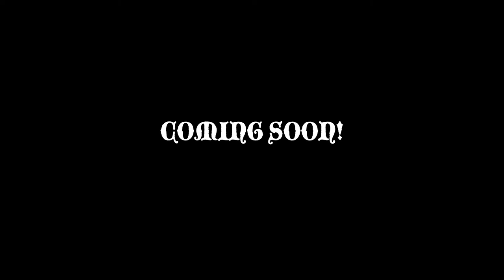Zaggin Trailer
This is the trailer for the motion picture "Zaggin".